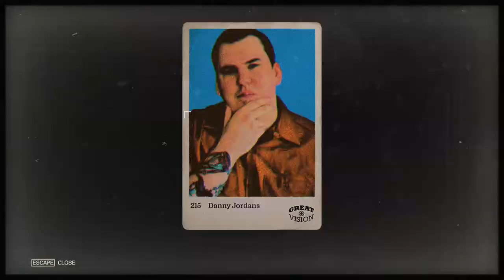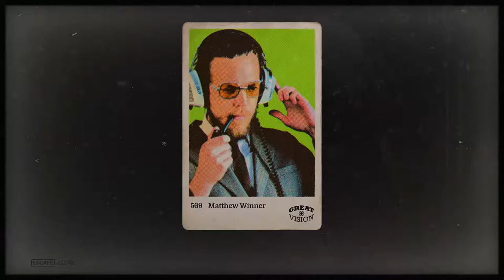Wolfenstein 2 New Colossus - 26 Ch 2 Manhatten - Midtown - #2 Through building